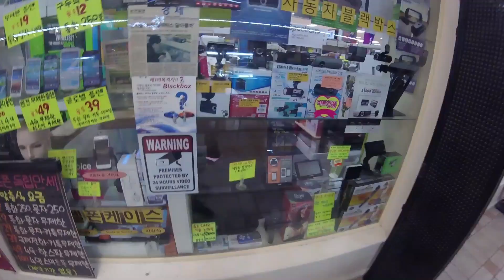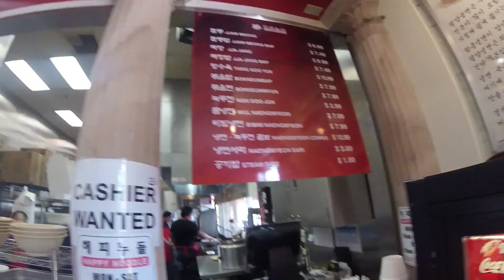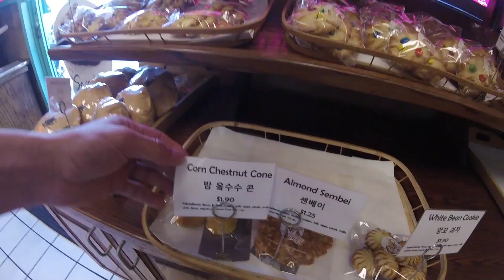UN DÍA EN EL BARRIO COREANO DE LOS ÁNGELES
QHUBO PARZEROS

hoy exploré este barrio, esta bien cool así que ojala que les gusten estas aventuras. si alguien sabe de un barrio latino en los angeles, dejanme saber donde queda!